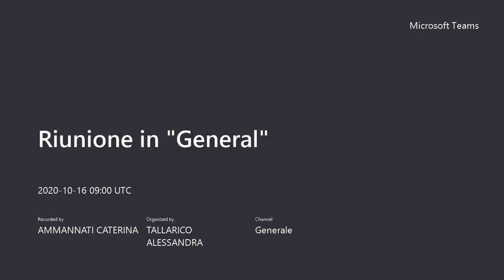Comm VI Scuola, Cultura, Turismo e Sport del 16 ottobre 2020 III parte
ordine del giorno:

1. Approvazione verbali del 02 e del 09 ottobre2020;
2. Analisi situazione impianti sportivi comunali nel Municipio IX, in relazione alla nota del Dipartimento Sport EA8892 del 11/09/2020, delle delibere capitoline e del decreto rilancio;
3. Esame posta
4. Varie ed eventuali